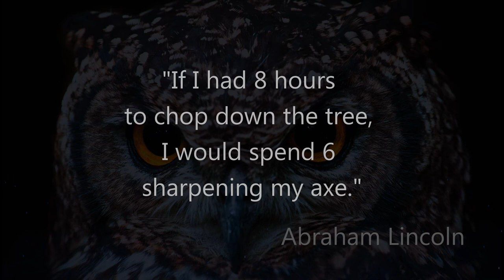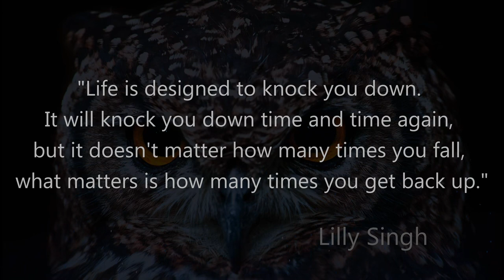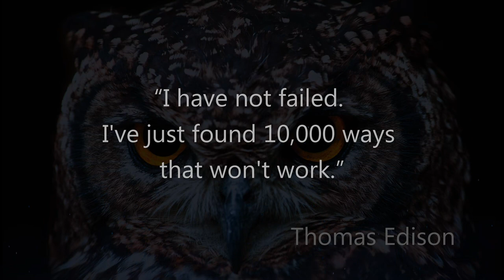Quotes That Hit Hard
Transform Your Life: 12 Powerful Quotes for Personal Growth! 🌱 Dive into wisdom that empowers you to grow and thrive. From overcoming challenges to embracing self-discovery, these quotes are your guide to a better you. Ready to be inspired? Watch now!